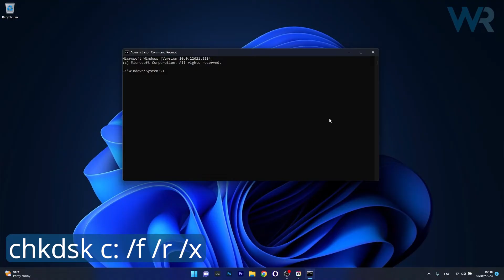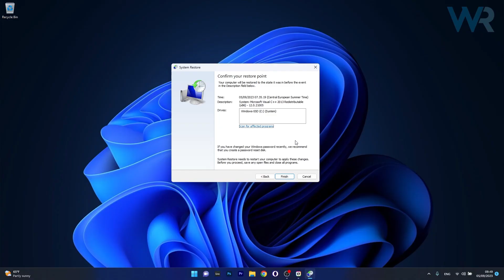How to Fix the DPC Watchdog Violation Error in Windows 11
| ⚙️Try Fortect to fix and optimize your PC like a Pro

The DPC_Watchdog_Violation Windows 11 BSOD error can occur because of incompatible hardware, iaStorA.sys driver files, and software conflicts between programs.

Commandlines:
1. sfc /scannow
2. DISM.exe /Online /Cleanup-image /Restorehealth
3. chkdsk c: /f /r /x

0:00 - Intro
0:10 - Run a System Scan
0:35 - Run a CHKDSK scan
0:53 - Update Drives
1:22 - Perform a System Restore